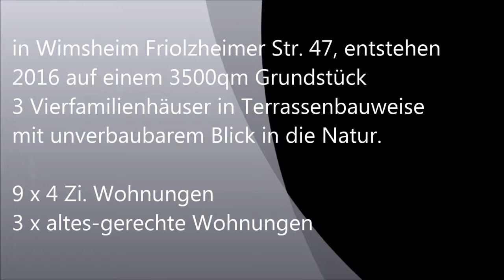Wimsheim Film 2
Beschreibung
Wohnbau Sommer, Wohnbausommer,
Neubau Wohnungen Wimsheim